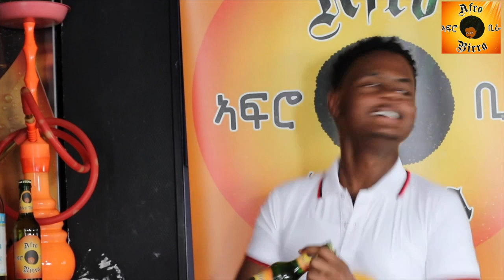ዝበለጸ ቢራ ንቐደም በሉ Afro New video 2019 Afro bira ኣፍሮ ቢራ